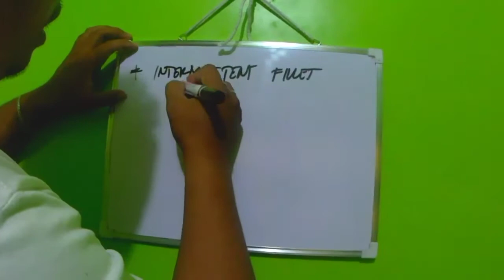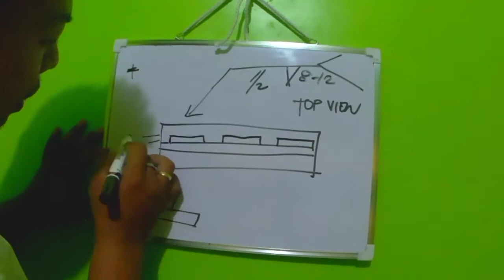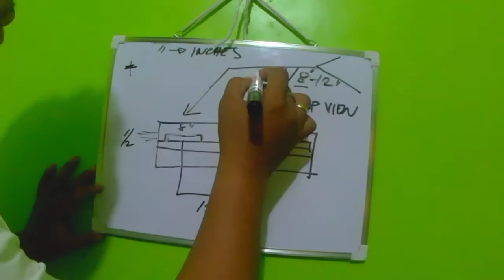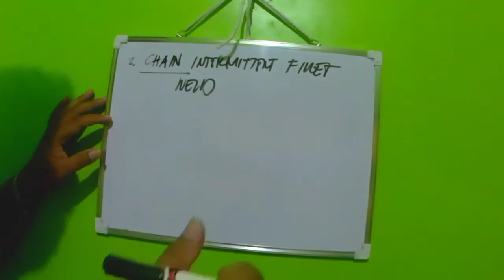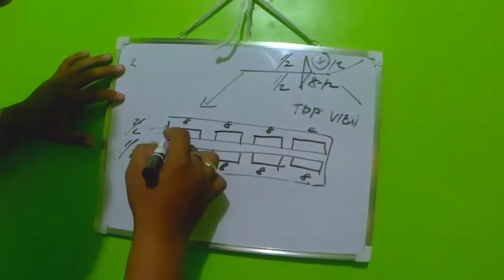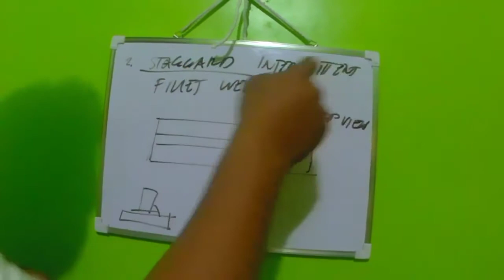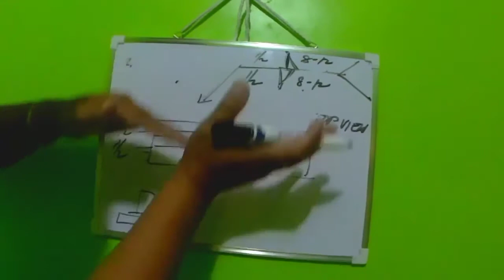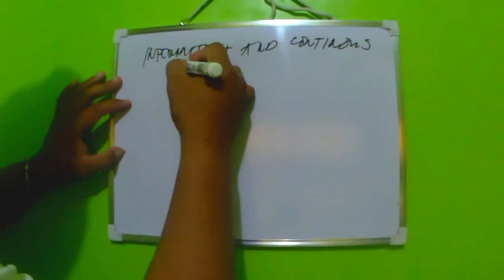Fillet Welding Symbol (Part 2) ( Certified Welder )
Paano ang Tamang Pagbabasa ng Fillet Welding Symbol (Part 2) ( Certified Welder )